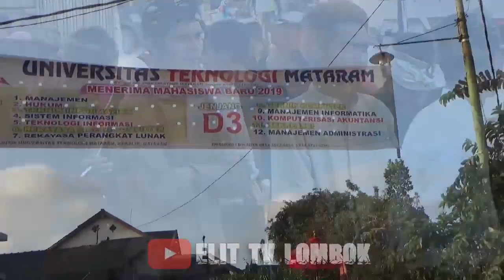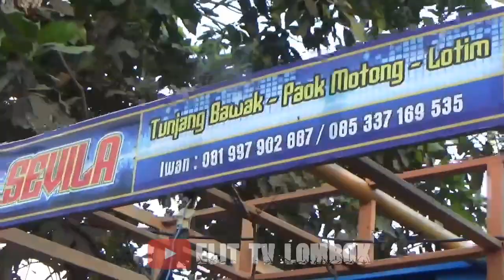New nyongkolan di kopang bersama GEGER BARENG SEVILA